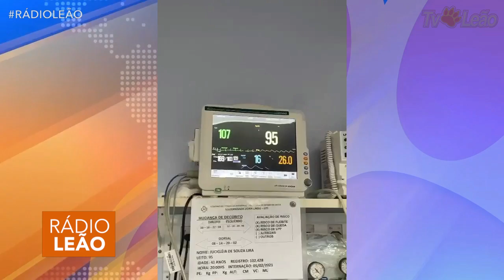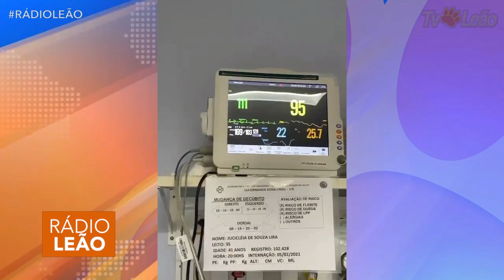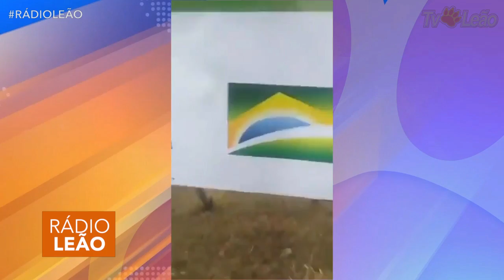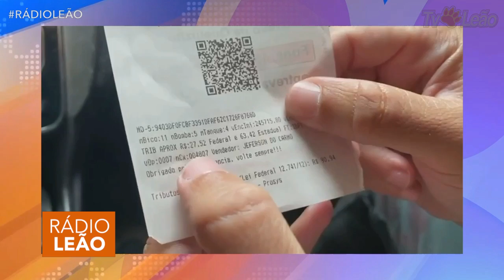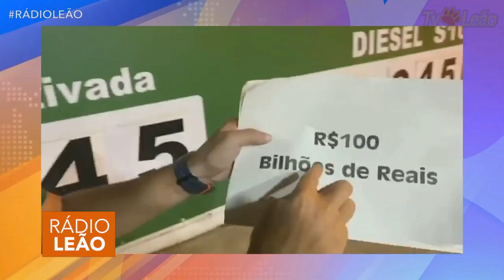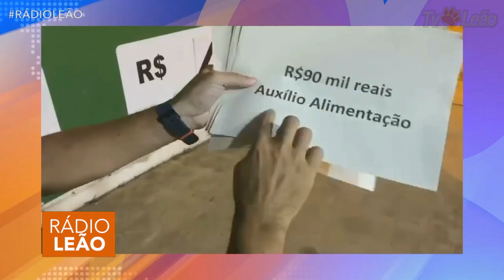TVLeão - Rádio Leão - O Vírus da política não pode ofuscar a ciência!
Spray nasal será testado pela Anvisa , contra COVID, diz Bolsonaro.